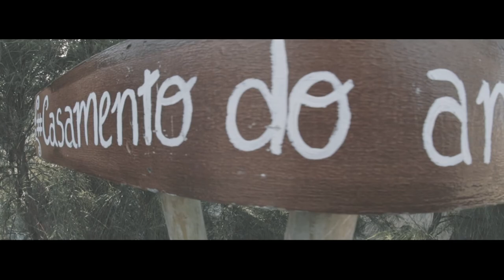Luan e Silvana | Trailer Casamento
Com grande alegria, compartilhamos com vocês esse momento incrível, esse dia tão especial em que duas famílias se tornam uma.

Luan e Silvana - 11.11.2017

Direção/Produção:
AVDA Produções
Authentic Productions

Imagens:
André Vidal
Yuri Machado
Rafael Cunha
Johnny

Edição:
Daniel de Araújo